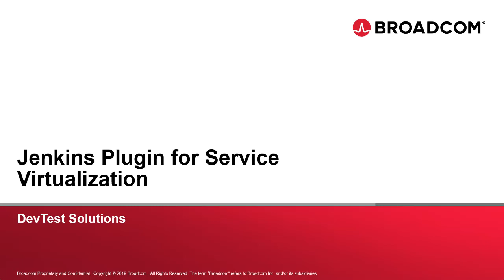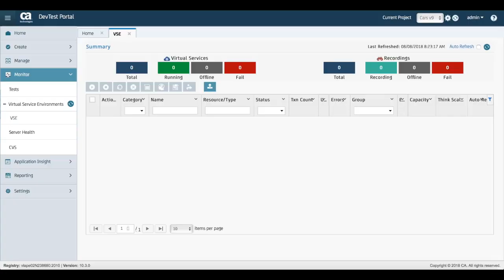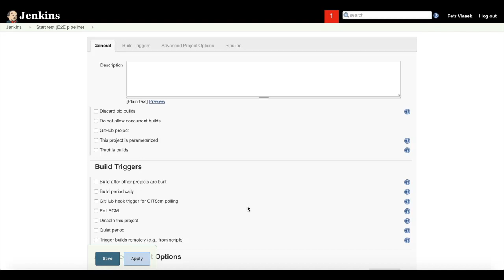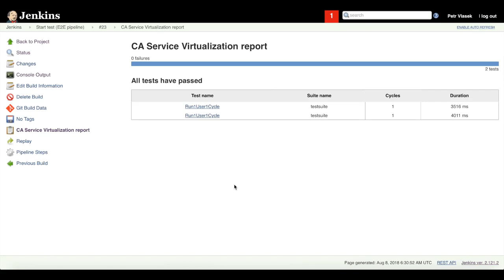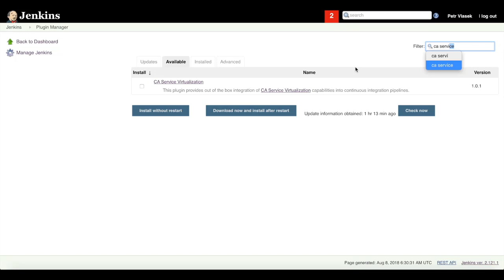Jenkins Plug-in for Service Virtualization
Learn how to use the Jenkins plugin for Service Virtualization, with tips on how to best manage virtual services and provision tests directly from the Jenkins UI. This video was created using Service Virtualization 10.4